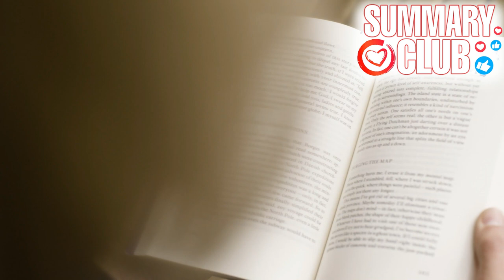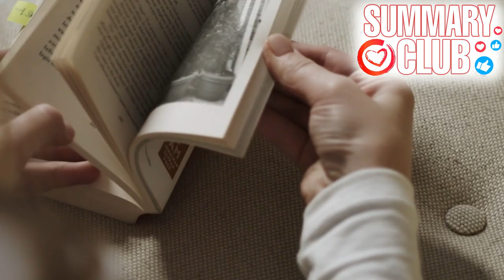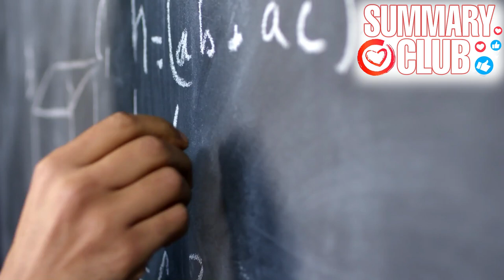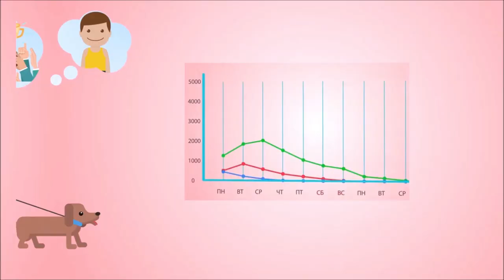Смерть от Херни Реальна! Топ Странные Фразы Русского Языка Значения Которых Никто Не Знает l КРАТКО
Друзья сегодня Саммари по истории и русскому языку, вы узнаете топ странных фраз русского языка, значения которых мы не понимаем всего за 10 минут. Мы подобрали действительно интересные фразеологизмы, идиомы и тому подобное на русском и на английском которые сегодня для вас раскроются совершенно по-другому, так что настоятельно рекомендуем посмотреть это видео.

Друзья сегодня Саммари по истории и русскому языку, вы узнаете топ странные фразы русского языка, происхождение и значения которых большинство не знает и понимает всего за 12 минут. Мы подобрали действительно интересные фразеологизмы, идиомы и тому подобное на русском и на английском которые сегодня для вас раскроются совершенно по-другому, так что настоятельно рекомендуем посмотреть это видео.

► Текстовая версия видео на нашем сайте, где находятся также сотни других интересных и полезных материалов в письменном виде

Подписывайтесь на канал Клуб Краткости "Саммари клуб", чтобы не пропускать краткие версии лучших и самых популярных ютуб видео, ведь наша цель сделать доступным быстрое и эффективное образование, делая краткие версии книг, видео, интервью, новостей и даже платных образовательных курсов чтобы держать вас в курсе последних событий в мире и на ютубе, максимально экономя ваше время.

Будет очень много интересных и полезных видео, мы стремимся создать самый большой образовательный проект на ютубе для десятков миллионов пользователей, конечно при участии большой и дружной команды профессионалов, десятков авторов, редакторов, дикторов, монтажеров и дизайнеров.

Делаем короткие версии Качественно и главное Достоверно. Также в Саммари Клаб краткие интересные и удивительные факты со всей планеты, быстрое обучение, качественное образование, личностный рост и саморазвитие во всех основных сферах жизни. Присоединяйтесь как зрители и авторы, мы постоянно расширяем команду. Всем Мудрости и Добра!
► Для материальной поддержки и помощи в развитии канала:
Помогайте стать самым большим и полезным каналом о саморазвитии!